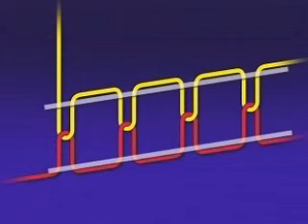s301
Descripción de Puntadas s 301